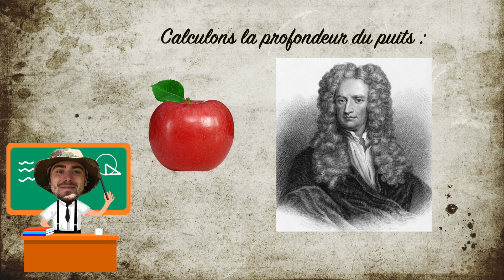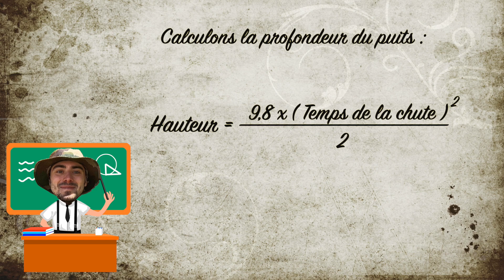Via Ferrata dans les Alpes - Mines abandonnées !!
Aujourd’hui à l’abandon dans les Alpes, cette ancienne mine du Xe siècle où a été extrait beaucoup d’argent, de fer et de plomb a été transformé en via ferrata. Au travers de cette vidéo, je vous emmène dans une promenade musicale entre galerie souterraine et échelon à la verticale. Je n’avais encore jamais eu l’occasion de faire une via ferrata et j’ai trouvé ça très plaisant. À refaire de jour la prochaine fois ;)

N’hésitez pas à faire vivre cette vidéo au travers des commentaires ou en la partageant.

Attention ! L'accès à ces lieux peux s'avérer dangereux. Ne tentez pas de vous y aventurer sans connaissance et matériel. Ceci n'est pas un exemple à suivre, mais un divertissement.

All music composed by Mokka. I recently discovered his song and I think he’s very talented.